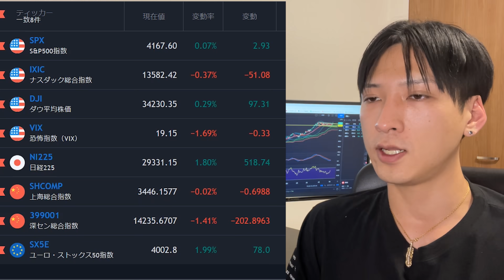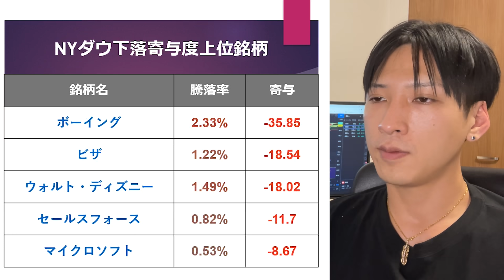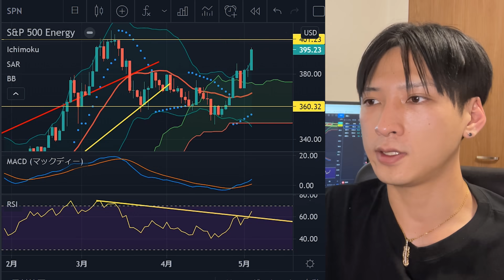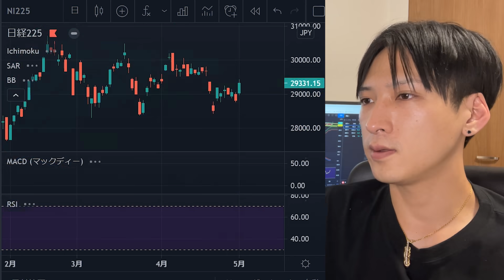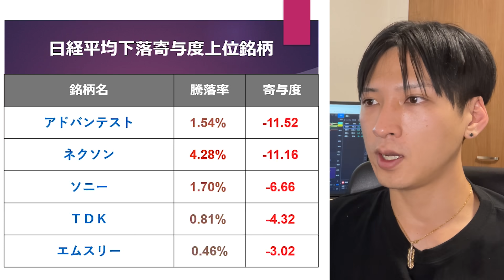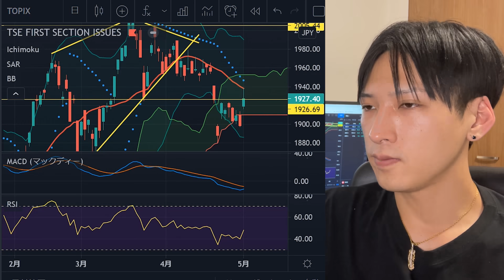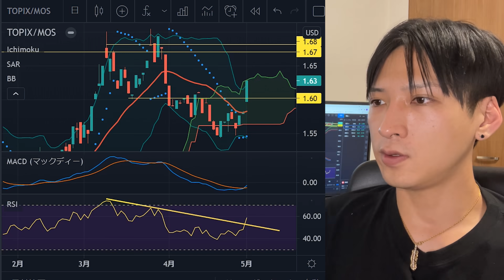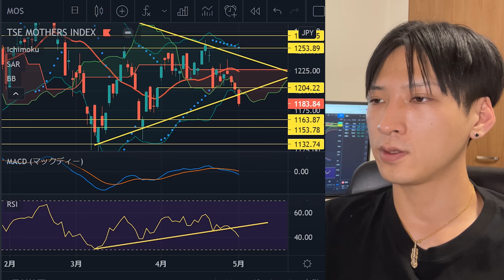日経平均500円高！！景気敏感株大幅高、マザーズ銘柄は急落継続。半導体株の下げ目立つ。ナスダック下落、NYダウ上昇。米国株さらに上がる？